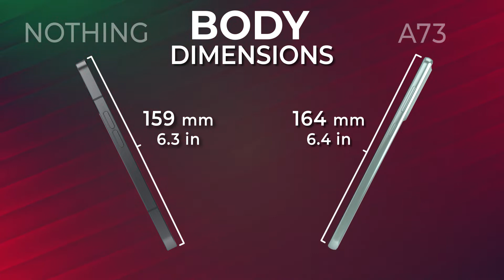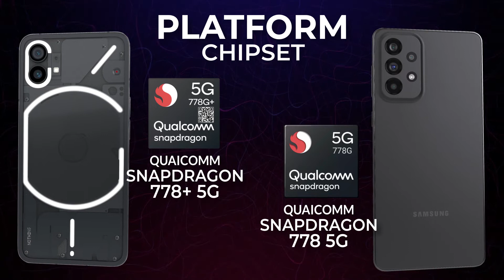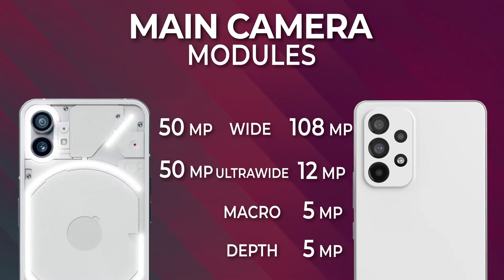NOTHING PHONE 1 vs SAMSUNG GALAXY A73 full comparison and review.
NOTHING PHONE 1 vs SAMSUNG GALAXY A73 5G comparison and review from every aspect.
 our team hope this video helps you to make a better choise between these popular phones.